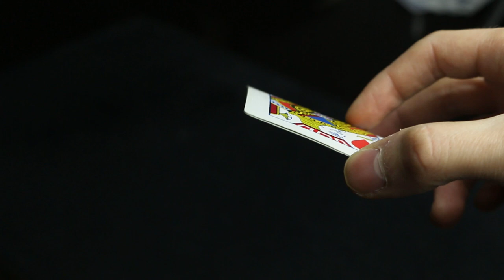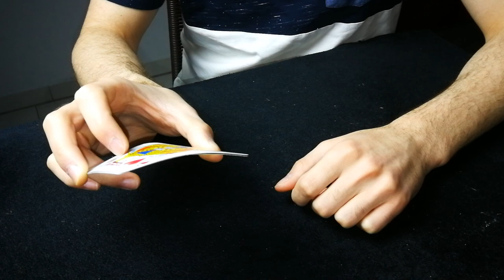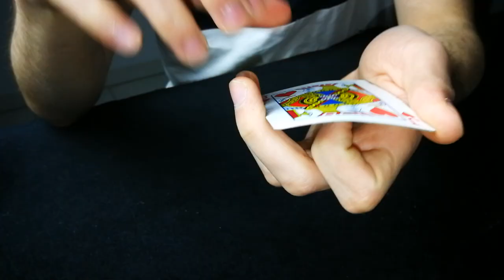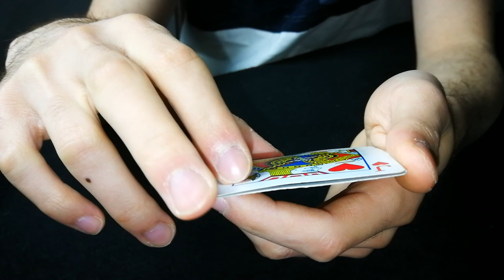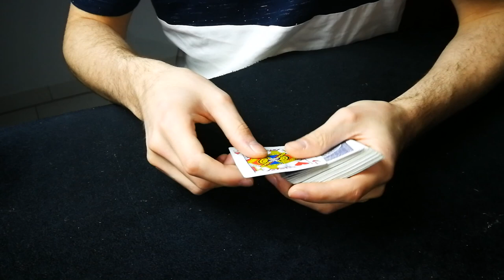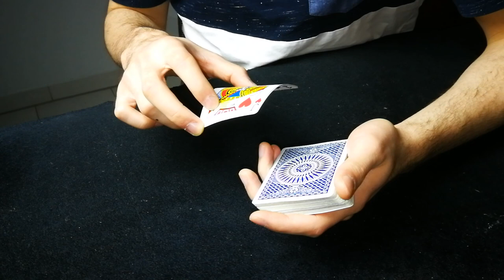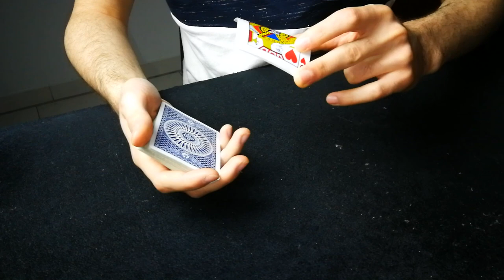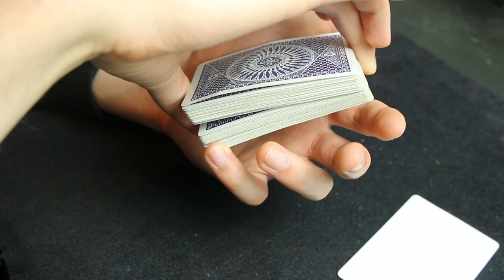Duck Change Tutorial | Deutsch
Credit:
Russel "Rusduck" Duck
Magic Magazine September 1991

Hi Leute, in diesem Video könnt ihr einen meiner lieblings color changes lernen, und zwar den Duck Change! Der Duck change ist ein sehr visueller color change, der im Bruchteil einer Sekunde passiert! Er ist nicht ganz einfach aber ich hoffe mit Hilfe dieses Videos, werdet ihr ihn schnell lernen.

Wenn ihr Fragen habt, dann schreibt sie gerne in die Kommentare und ich beantworte diese, so gut wie möglich!

Lasst doch gerne eure Meinung in den Kommentaren da, oder schreibt mir bei Instagram @alex_ytcards :)

- Alex